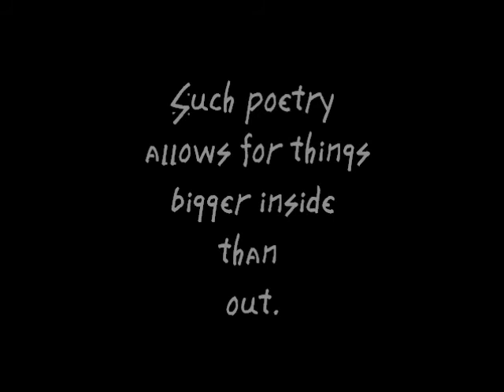The Story Chair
Poppet reads in a chair, in a box to brilliant music by Calexico.